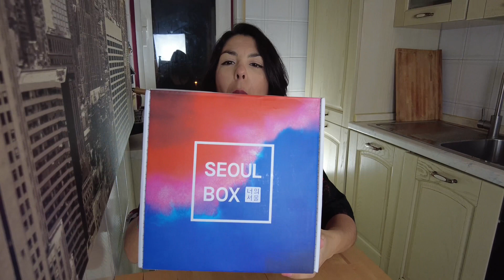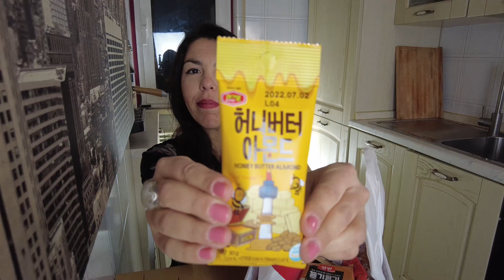ITALIAN GIRL TRIES KOREAN SNACKS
Ciao People!
Yes, I do it 😍😍😍, I tried the KOREAN SNACKS, I was so so curious about it!

I hope you enjoyed this content, and if you do, leave a comment 😉😍

Shop the items for the video:
Dji Osmo Pocket 2
Wide angle

Shop the equipments for the Video:
DJI Pocket 2
Camera Tripods
iPad Pro
Apple Pencil
Lens adapter
Aluminum handle
Aluminum handle Fujifilm

With love Giusy